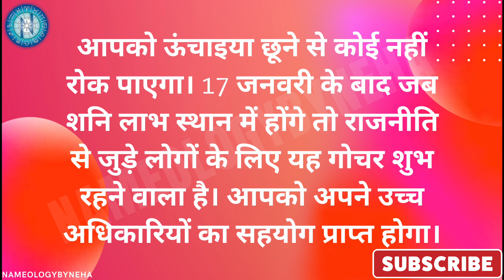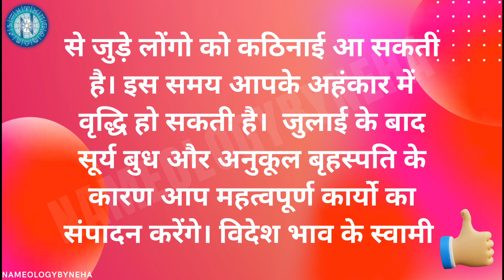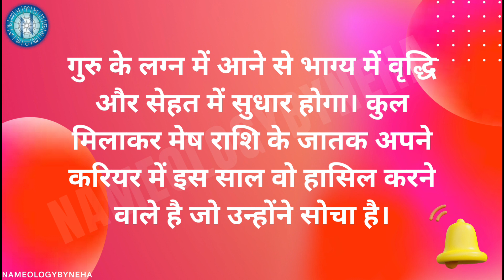Mesh Rashifal 2023: मेष राशि वालों के लिए कैसा रहेगा साल 2023